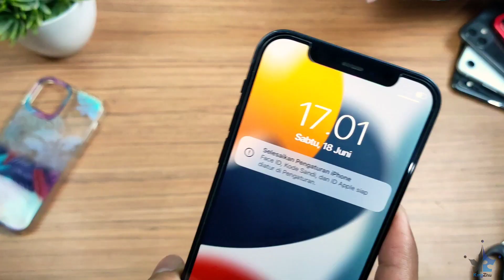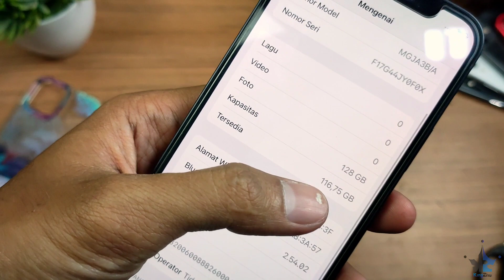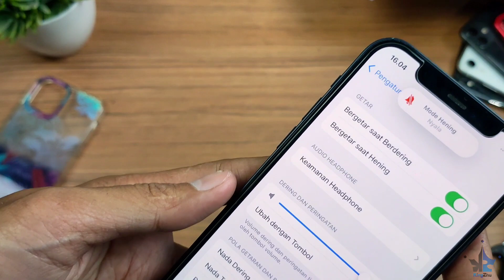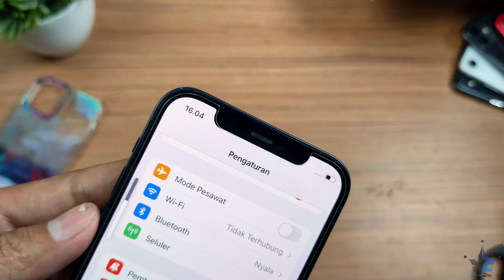UNBOXING IPHONE 12 HARGANYA SUDAH MENARIK ‼️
tokopedia

shopee

Jika pengen nyawer